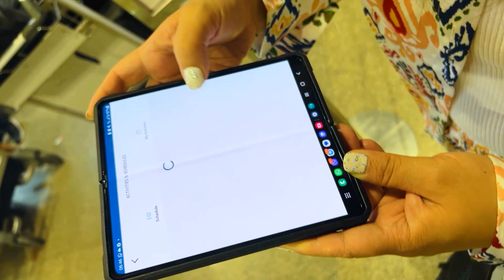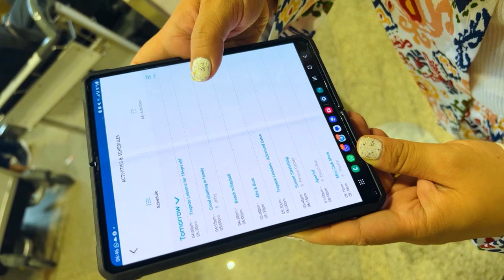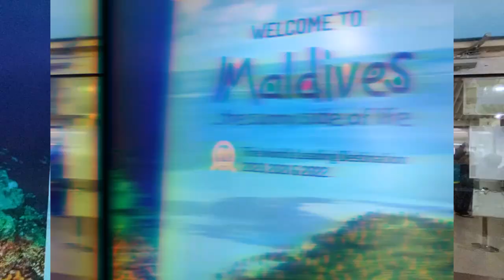Our Anniversary Trip Vlog to Club Med Kani (Maldives)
🤍ဘဝရဲ့ ပထမဆုံး စုံတွဲ Vlog လေး 🙈🤍
Our Anniversary (Late Honey Moon) trip to Club Med Kani (Maldives) 🏝️

MiSandi

Watch :
 • Roa - Breathe 【Official】